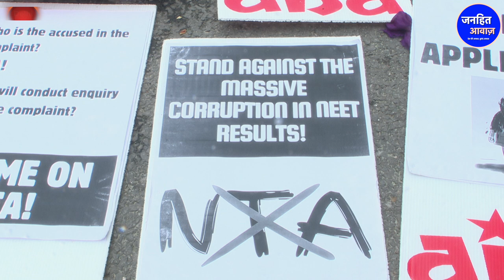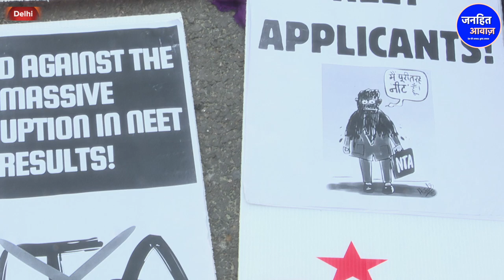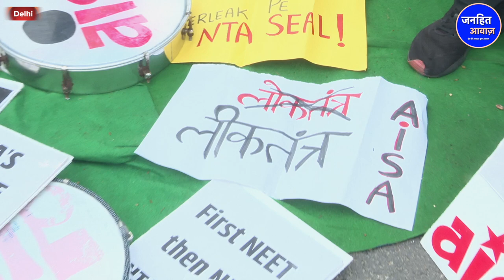मोदी को जमकर लताड़ लगाई